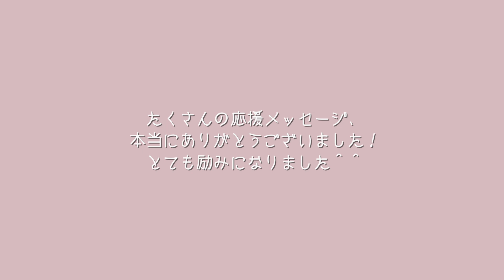【ご報告】無事に出産しました！息子登場!? 今後について。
令和2年8月30日、予定日ぴったりに元気な男の子を出産しました！⭐️

妊娠中、特に妊娠後期は体調が優れずなかなか動画更新することができず、すみませんでした。
そんな中YouTubeやInstagramで暖かいコメントを頂き、とても励まされていました！
待っていてくださり、本当にありがとうございます(/ _ ; )

1ヶ月経ち、体調も回復して少しずつ育児にも慣れてきたので息子の様子をみながらにはなりますが、またアナハムチャンネルを再開していけたらなとおもいます！

今後は出産終えてしまったのですが【妊娠後期について】の語り動画や(臨月が1番と言っていいほど辛かった笑)旦那のアナ社長が リアルタイムで撮影してくれていた【陣痛vlog】、【出産レポ】など撮影＆投稿予定です♩

出産は本当に過酷で壮絶なものでしたが、不思議なことにもう「ただ痛かった」という記憶しかありません。笑

とにかく無事に健康に生まれてきてくれたことだけで感謝の気持ちでいっぱいです。自分の命より大切なものってあるんだなって、初めて思いました。(詳しくは今後の動画でたっぷり語りたいと思います♡)

不定期の動画更新になるとは思いますが、少しずつ動画をアップしていきますので楽しみに待っていただけると嬉しいです😚

本当に、たくさんの応援メッセージありがとうございましたっ♡
今後もアナハムファミリーをよろしくお願いします！

▼アナハム初オリジナルグッズはこちら

【ファンレター・プレゼントの送付はこちら】
〒107-6228
アナとハムちゃんの物語（わちゃめちゃじゃけえ。）宛

【note】動画投稿だけで最高月商"高級車1台分"稼ぐまでにしてきたこと。